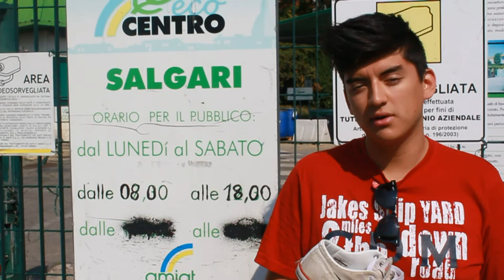mettoallasta: Torino Spiritualità 2013. Ruben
di Camilla Cupelli

Le scelte sono storie. I nostri oggetti sono pieni di storia. Liberatene e fai la tua scelta. Partecipa a mettoallasta di Torino Spiritualità. Per sapere come

Alcuni oggetti parlano alla nostra mente, altri al nostro cuore. Alcuni tacciono all'improvviso, dopo esser stati a lungo attraenti, altri non cessano mai di esserlo. Li teniamo con noi, in tasca, in salotto, nel portafoglio, sulla credenza o in un cassetto, e a loro si intreccia la nostra storia quotidiana. Anche gli oggetti hanno una propria biografia, che appartiene a loro, e che diventa nostra dal momento in cui ne entriamo in possesso, fino a che li perdiamo. O li regaliamo, o li vendiamo. Riempiamo case, cucine, mensole, scatole. Scatole e scatoloni che riempiono sgabuzzini, cassapanche e armadi: teniamo tutto perché non abbiamo il coraggio di scegliere. Scegliere cosa tenere, scegliere cosa buttare.

I 10 oggetti e le 10 storie più significative, selezionate da una giuria, diventano protagonisti dell'evento finale: una grande asta in piazza condotta da Matteo Caccia, autore radiofonico e conduttore di Radio 24. Il ricavato dell'evento finale è devoluto alla Fondazione Paideia, che si impegna, a partire dagli oggetti battuti all'asta, a esaudire altrettanti desideri, quelli di dieci bambini che non hanno avuto possibilità di scegliere. Un giocattolo, un libro, un corso di nuoto: la nostra scelta rende così possibile un'altra scelta.
Potete usare twitter e facebook con l'hashtag mettoallasta.